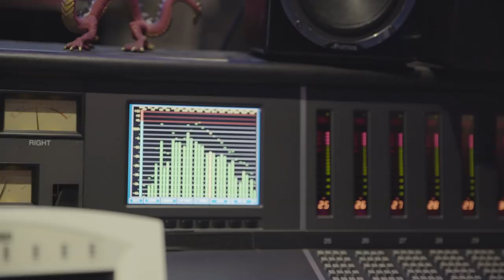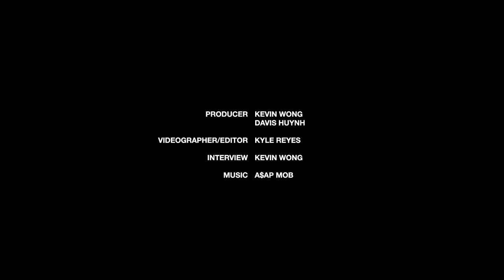Inside the A$AP Mob Cozy Tapes Vol. 2 Listening Party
On the eve of the release of A$AP Mob's Cozy Tapes Vol. 2: Too Cozy, we joined the crew in New York City to get an early listen of the Mob's second studio album. A$AP Rocky, A$AP Ferg, A$AP Ant, A$AP Nast, and the Cozy Boys introduced the tracks one-by-one before letting them play through. Flacko and Ferg had the intimate setting jumping, reciting lines from soon to be hit tracks like "Please Shut up" featuring Gucci Mane, and "Frat Rules" featuring Playboi Carti and Big Sean.

We sat down with the Harlem troupe to talk about how the 17-track album came together, how AWGE is the ghetto Google and how rappers need to invest their money. For the full A$AP Mob interview and an exclusive look inside the private listening party, check out the video above.